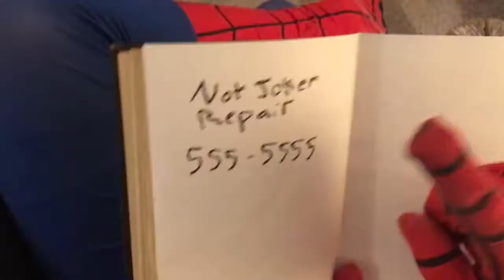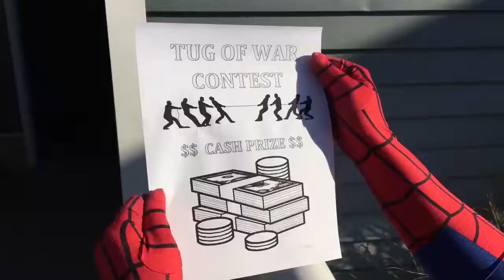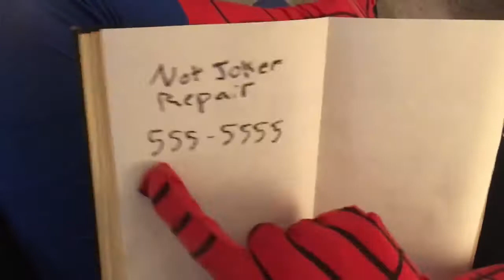Monster Vacuum Eats Spiderman With Pink Spidergirl & Joker Elsa Superhero Kid Movie In Rea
Monster Vacuum Eats Spiderman With Pink Spidergirl & Joker Elsa Superhero Kid Movie In Real Li AHG Spiderman Elsa Bikini Frozen Baby Cinderella Love